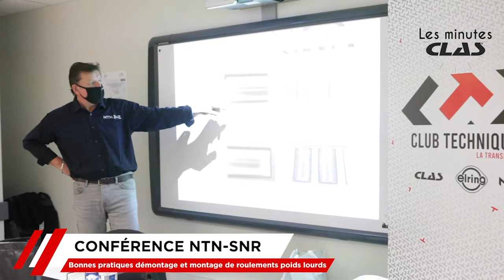#3 Les Minutes CLAS : Reportage Masterclass Club Technique Auto - Technopolys de l'Érier - Savoie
Le 5 novembre 2020, nous étions aux côtés de nos partenaires Elring et NTN-SNR au Technopolys de l'Érier en Savoie, pour la première masterclass du Club Technique Auto.

Cette minutes CLAS retrace cette journée riche en échange entre experts et futurs professionnels autour des bonnes pratiques à adopter et des nouvelles technologie sur le marché.